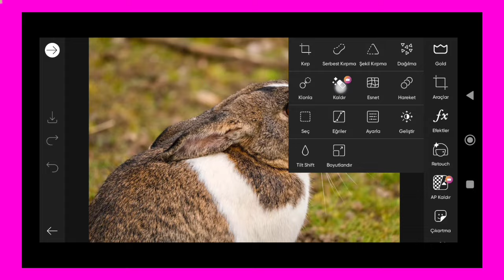Trending HDR video | A Screen Of Pure Pink sdc editing cc | Background | Bp Backdrop A380F K #100